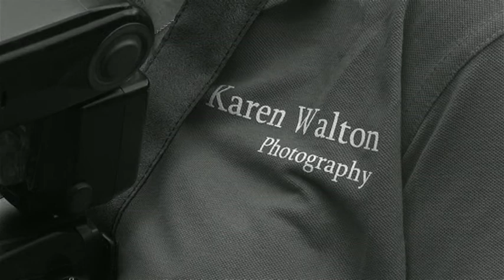Karen Walton Photo shoot 2015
Karen Walton does a wedding pre-shoot at the Woodman Inn, Kirkburton. This video is a quick cut stylised edit from Phase Productions.